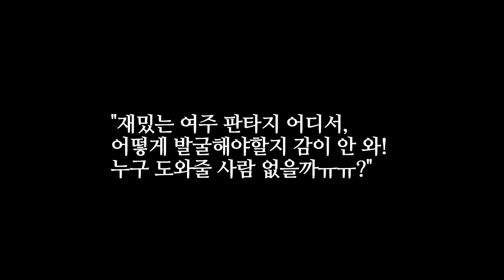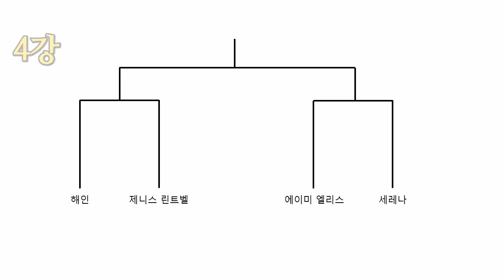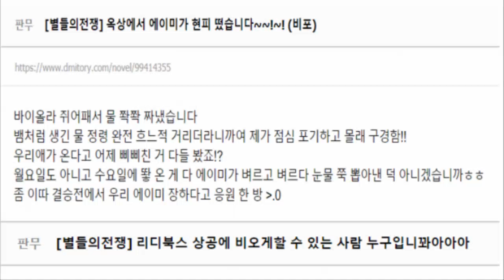별전 오프닝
copyright:
videvo - Rainy Sidewalk in Seocho-Dong
2. PUT THIS IN YOUR DESCRIPTION WHEN USING MY MUSIC: